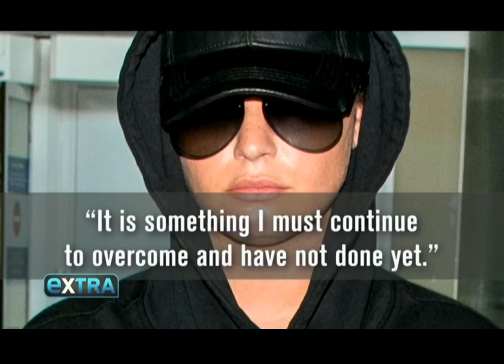Demi Lovato-Extra-6 Août 2018